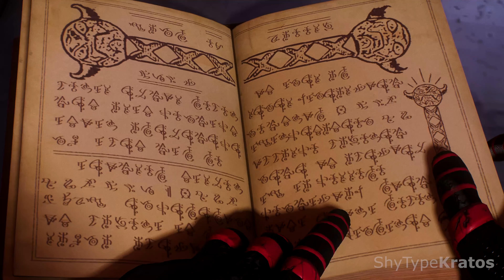SPIDER-MAN 2 PS5 All Cutscenes Chapter 4 FULL GAME [4K 60FPS]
SPIDER-MAN 2 divided into chapters or parts will include all chapters until ending.

Gameplay is on PLAYSTATION 5 PS5 and just putting up an Ironman concept.

FULL CUTSCENES FOR SPIDER-MAN 2

Whether you're a die-hard fan or a newcomer to the Spider-Man franchise, "Spider-Man 2" promises an unforgettable gaming experience that combines heart-pounding action, compelling storytelling, and the thrill of swinging through the city skyline.